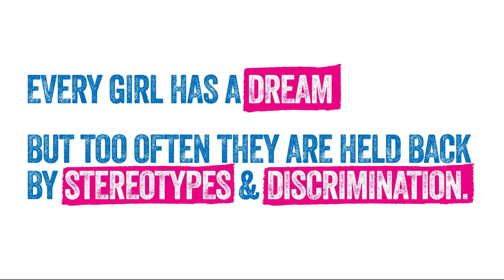Girls from across Canada pursue their dream job for the day to show that GirlsBelongHere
In the lead up to International Day of the Girl on Oct. 11, 2017, young women leaders from across the country stepped into their dream jobs for a day as part of Plan International Canada’s GirlsBelongHere initiative.

To mark the day, girls from across Canada experienced what it’s like to sit in their dream job and helped challenge stereotypes about the capacities of females in the world of work. This year, through GirlsBelongHere, Plan International Canada will show that we can all help bridge the “dream gap” – a combination of barriers that deny or impede girls from achieving their dreams and realizing their full potential.

Girls belong in their dream jobs. Together we can bridge the dream gap!

Join us as we all stand up for gender equality and declare that GirlsBelongHere